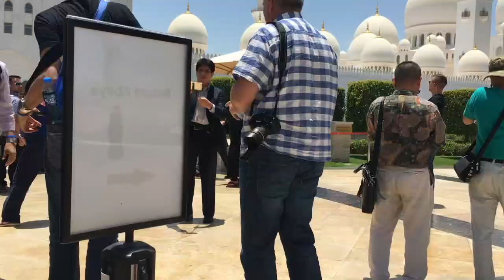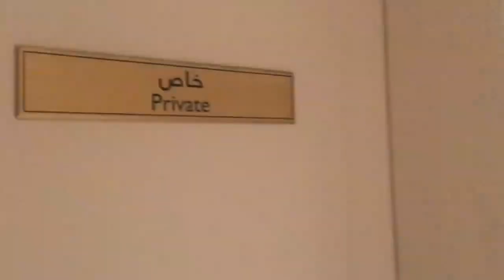DUBAI Parte 2 Mezquita y Emirate Palace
*TIENDA FÍSICA--- Ricarte #592 col. Valle del Tepeyac 07730 GAM Ciudad de México